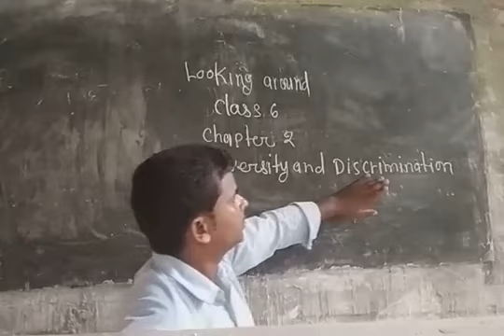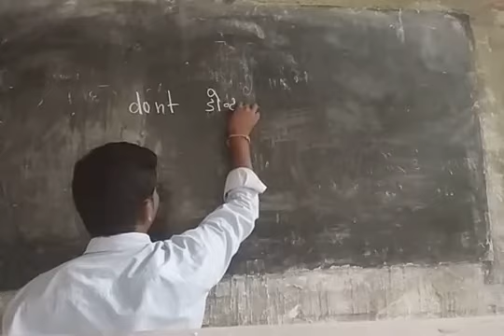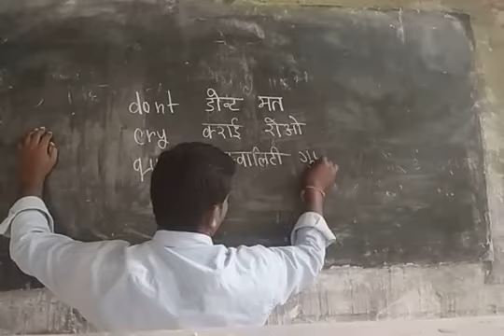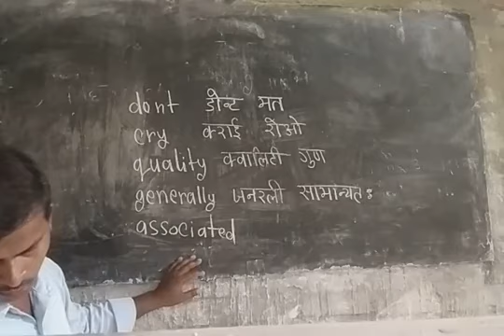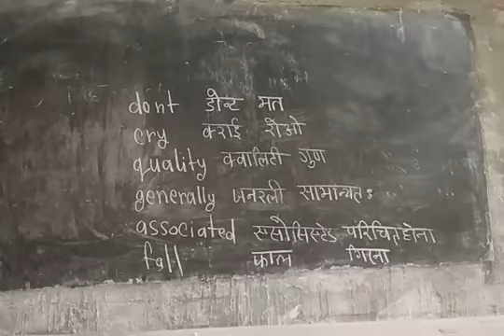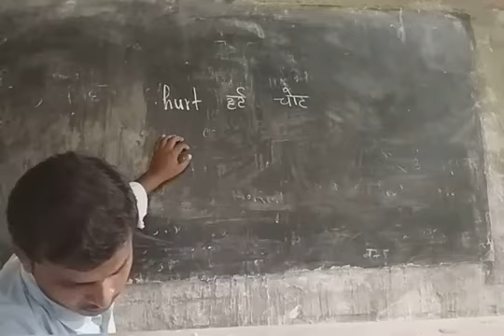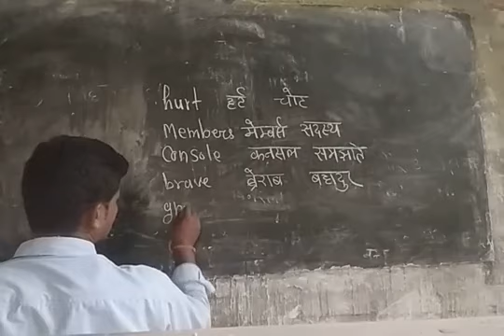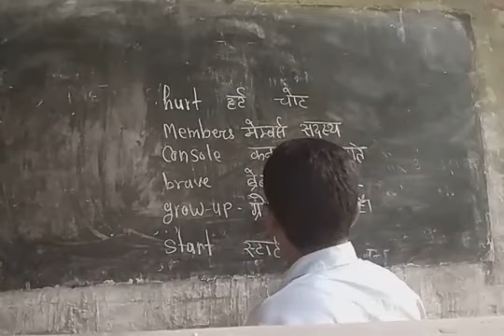Class 6th looking Around chapter 2nd Diversity and Discrimination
chapter 2nd Diversity and Discrimination